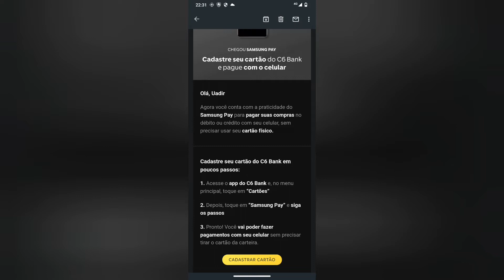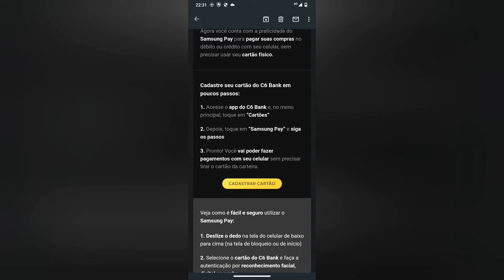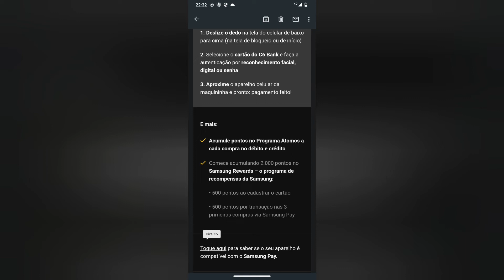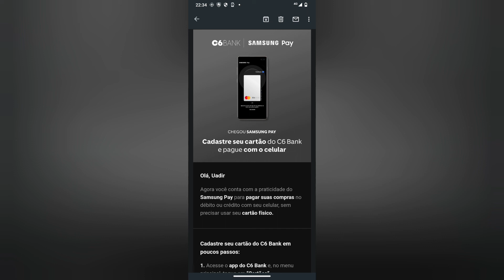C6banck no Samsung Pay (como ativar)🤫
Massa😚☺️😍😳  Use a minha indicação do PagSeguro e comece a aceitar cartão sem pagar aluguel! Escolha uma maquininha para você ;D